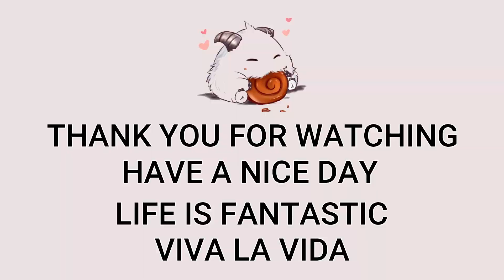Master Yi Jungle VS Karthus | Patch 13.4